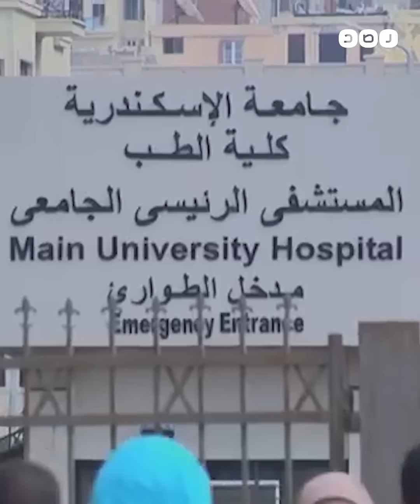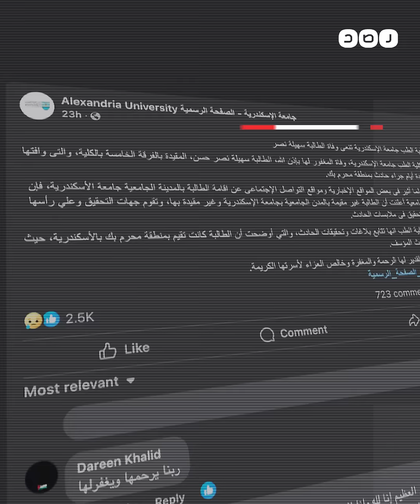وفاة غامضة لطالبة بكلية طب الإسكندرية.. ماذا حدث لها؟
سهيلة نصر حسن، طالبة بالفرقة الخامسة بكلية طب الإسكندرية تسقط من الدور الثامن وتفارق الحياة وسط شبهات حول واقعة وفاتها. وفاة غامضة لطالبة بكلية طب الإسكندرية.. ماذا حدث لها؟